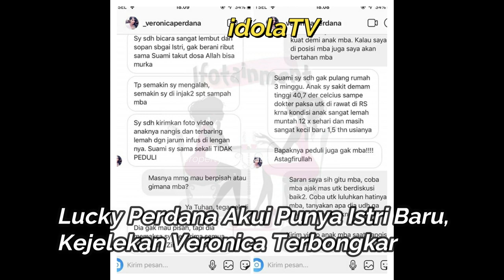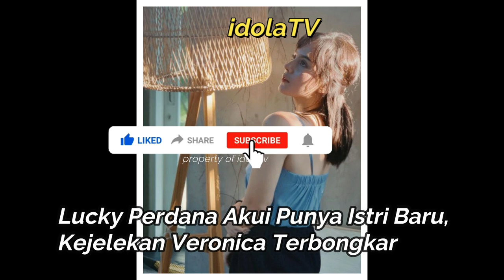Lucky Perdana Akui Punya Istri Baru, Kejelekan Veronica Terbongkar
Lucky Perdana akhirnya buka suara soal permasalahan rumah tangganya dengan Veronica. Tanpa menyebutkan nama, Lucky mengaku sempat ketakutan setiap kali pulang ke rumah. Tapi kini, dia merasa sudah lega dan terlepas. Lucky Perdana pun tidak peduli dengan komentar netizen.